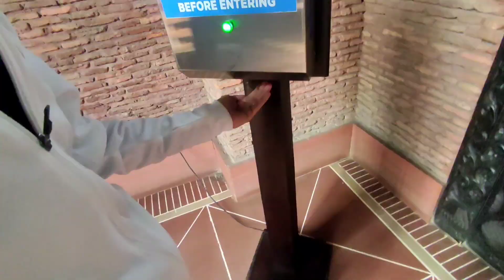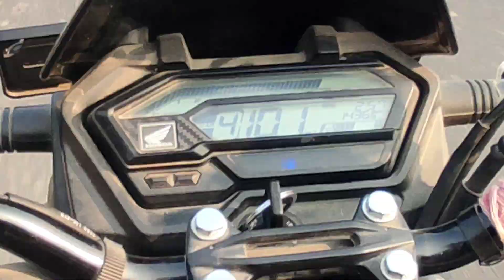Birthday Party with Friends 🎂 || Birthday Celebration 🥳🎉 HAPPY BIRTHDAY YAARA 🔥❤️